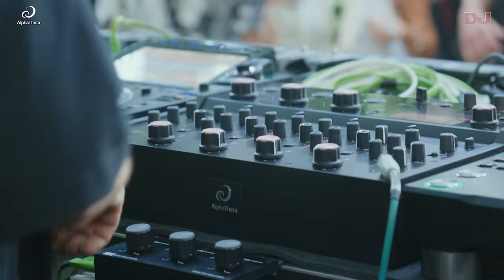Louie Vega @ DJ Mag Pool Party In Miami | powered by AlphaTheta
Louie is performing on the new euphonia rotary mixer and CDJ-3000.

Louie Vega plays a 120-minute DJ set from the DJ Mag pool party in Miami as part of the Epic Pool Party week at the Sagamore Hotel in South Beach.